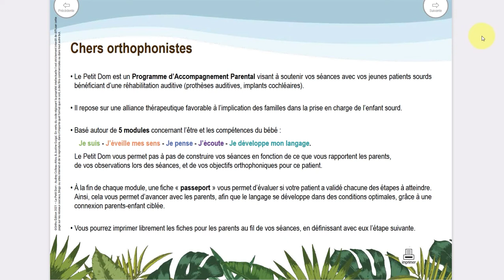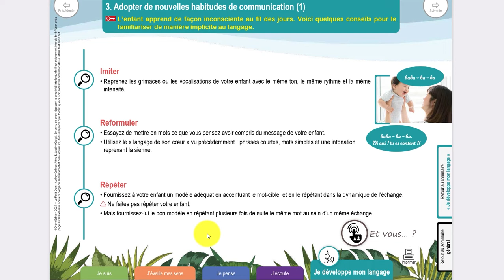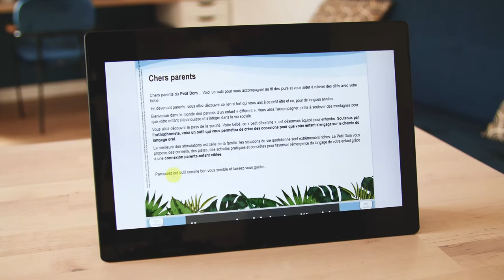Le Petit Dom - Jeu pour les orthophonistes suivant des bébés sourds appareillés/implantés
Découvrez le jeu d’orthophonie Le Petit Dom, créé par Audrey Colleau-Attou & Justine Guigal et édité par Ortho Edition, maison d'édition de matériel, jeux et ouvrages pour l'exercice professionnel de l’orthophonie.

📹 Vous trouverez dans cette vidéo :
Une présentation du jeu d’orthophonie Le Petit Dom, destiné aux orthophonistes suivant des bébés sourds appareillés/implantés. Cet outil pratique vise à instaurer un Programme d’Intervention Précoce avec les parents pour mener leur enfant à une communication verbale.